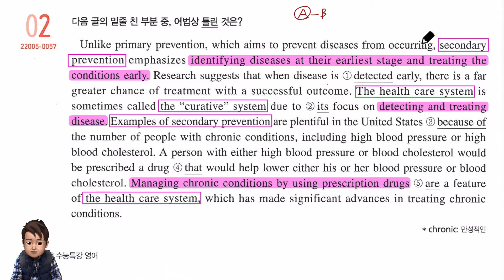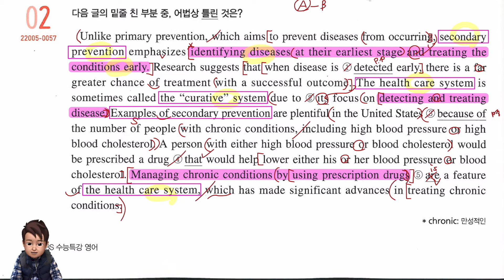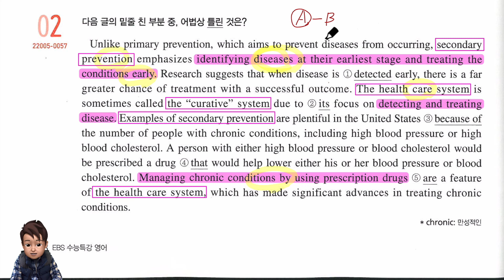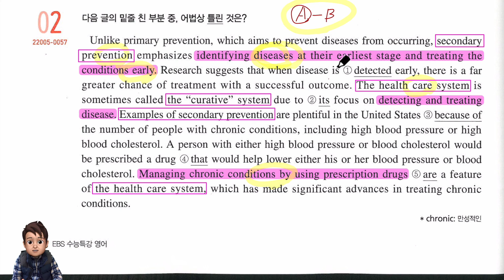2023년 수능특강 영어 9강 2번